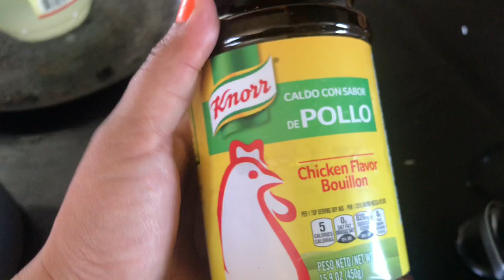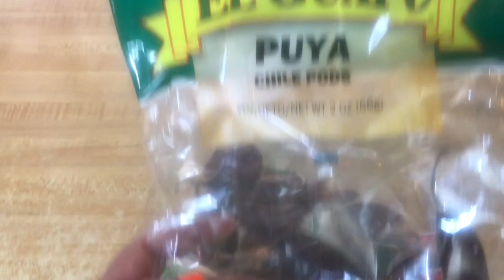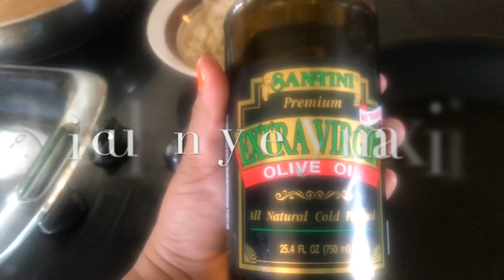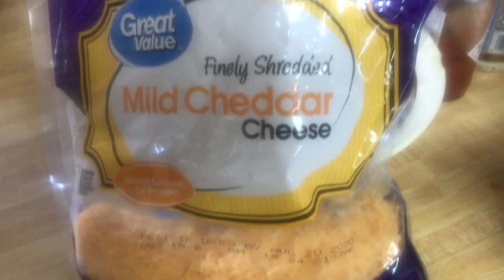Enchiladas Al Horno Y Como Aser Facilmente El Arros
Una delisia